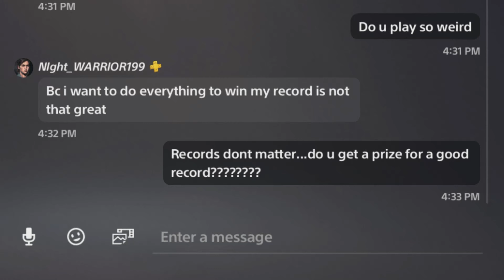I Felt Bad For Him After The Match... (AEW Fight Forever Online)